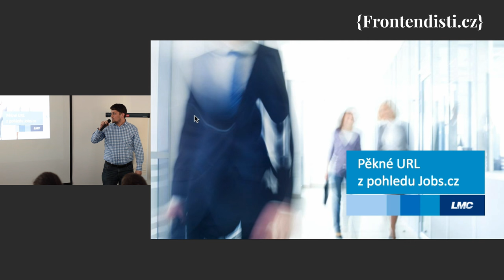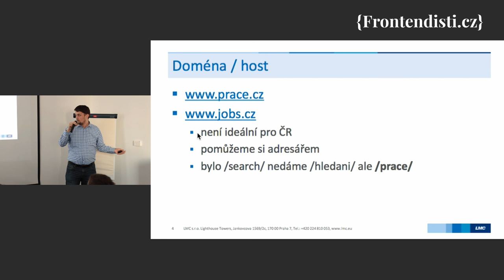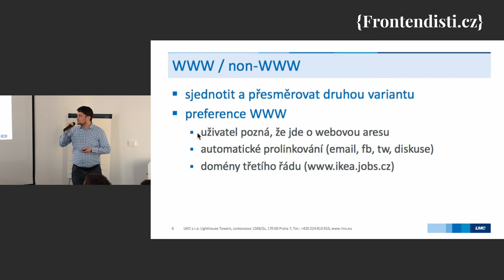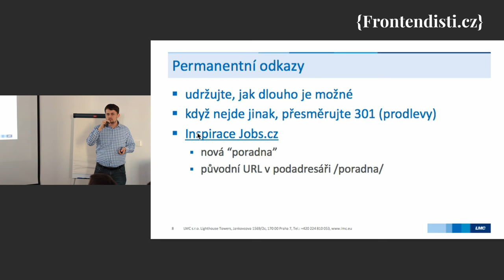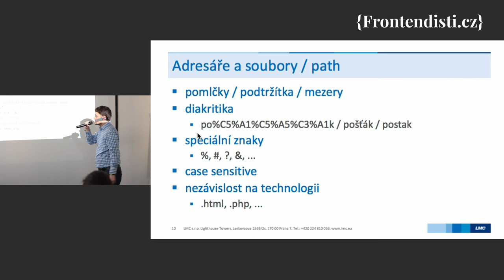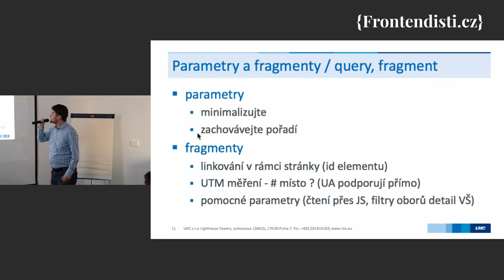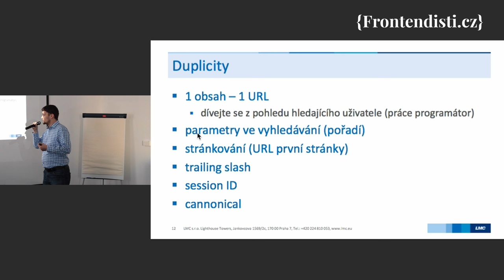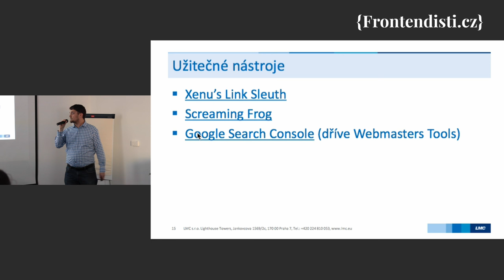Milan Kryl: Pěkné URL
Základní vlastnosti pěkných URL. Na co si dát pozor při tvorbě nového webu nebo redesignu. Jak jsme postupovali při vytváření nového vyhledávání na Jobs.cz a na co si dávali pozor z perspektivy vyhledávače.